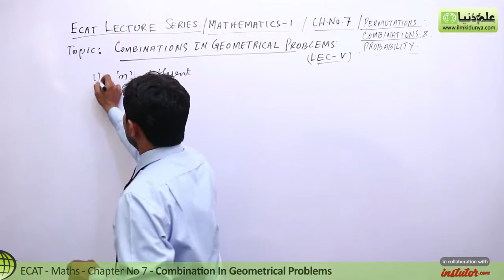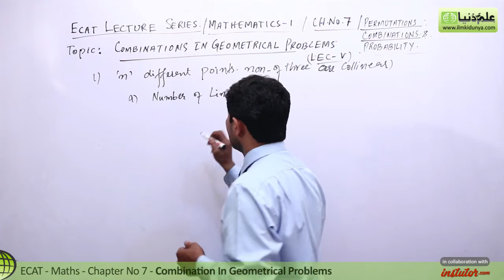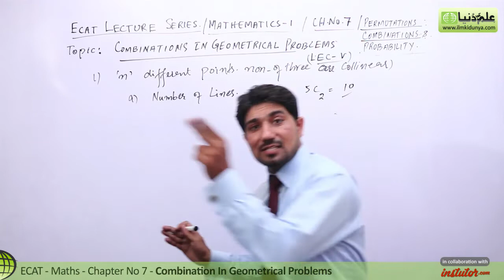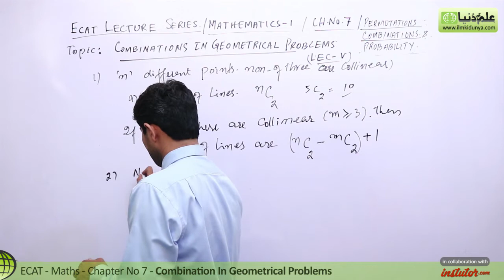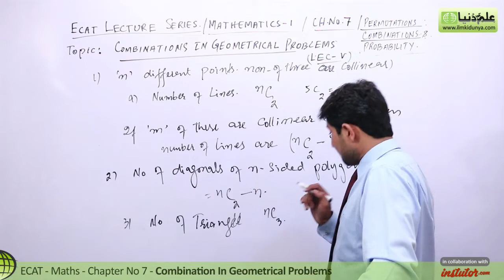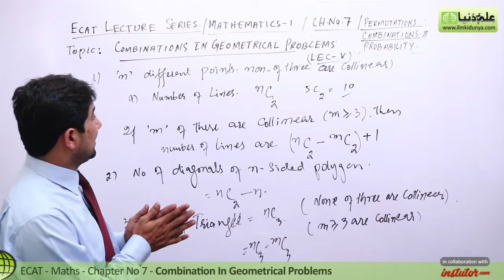ECAT Maths Lecture Series, First Year Maths, lec 5, Combinations in Geometrical Problems -Ch 7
In this online lecture, M.Naveed Jafar explains ECAT Mathematics Chapter 7 Permutation, Combination and Probability.The topic being discussed is Topic Combinations in Geometrical Problems.